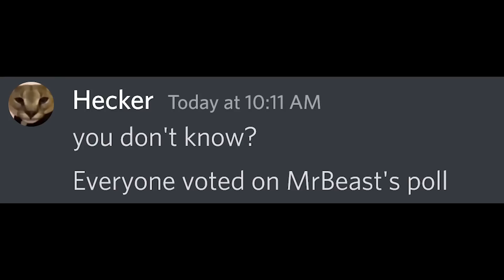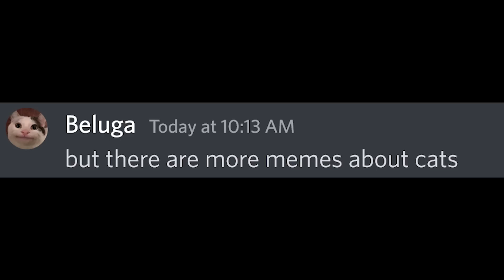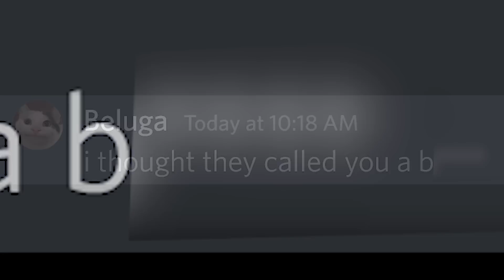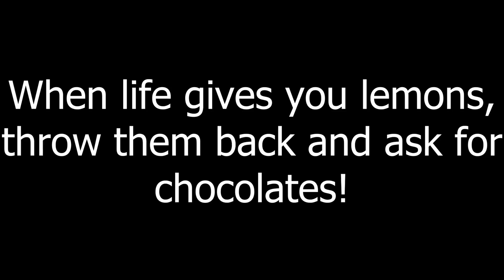When Beluga Chooses The Fate Of The World...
Make lemonade right now! Or give me chocolate!

This is a parody channel inspired by channel Beluga!
Go check Beluga out!